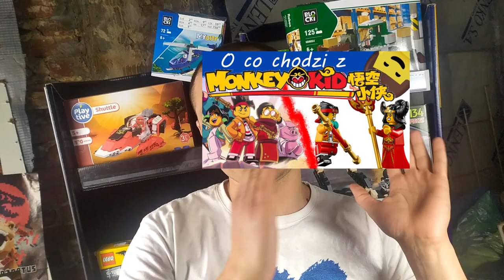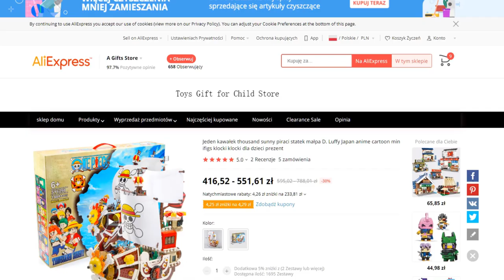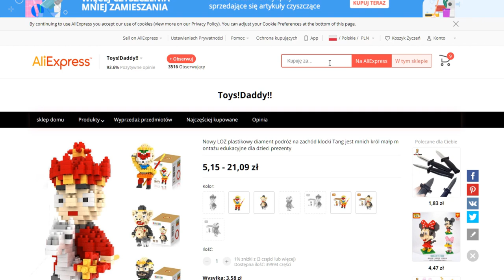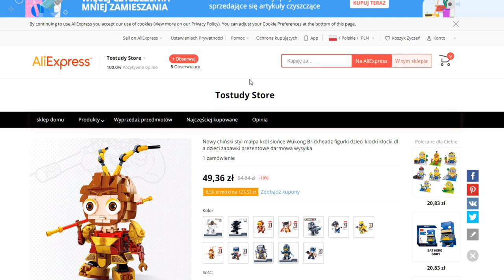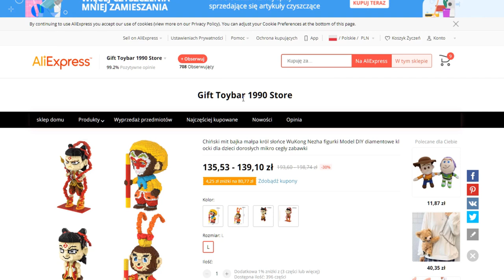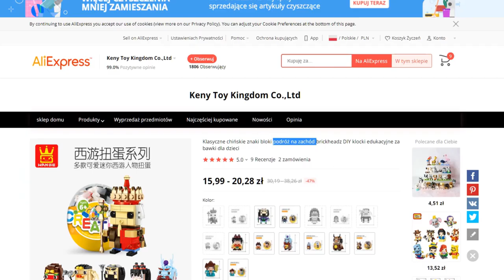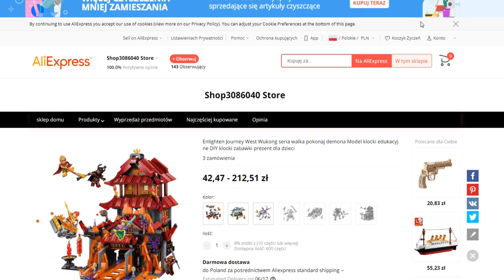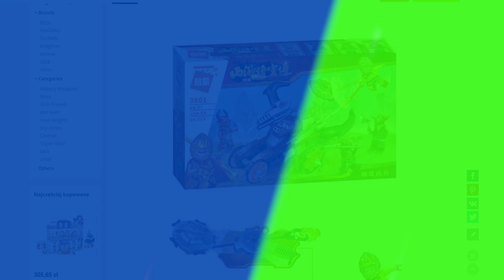LEGO odgapiło serię MONKIE KID od CHIŃCZYKÓW ?!? CHIŃCZYCY byli PIERWSI !!!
LEGO w tym wypadku nie było pierwsze, czy to oznacza że duńska firma pierwszy raz coś odgapiła od chińczyków ?
Raczej nie, ale coś w tym jest xD